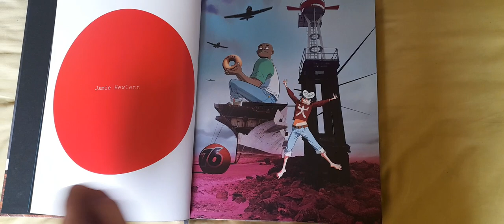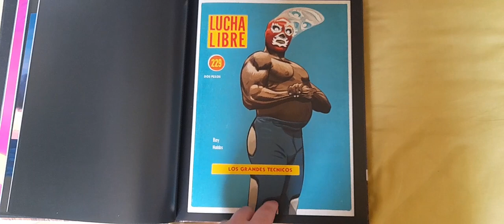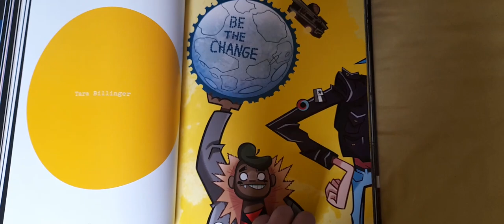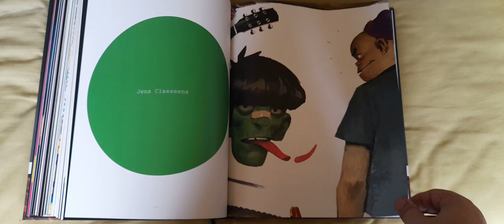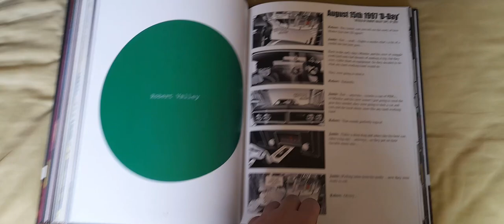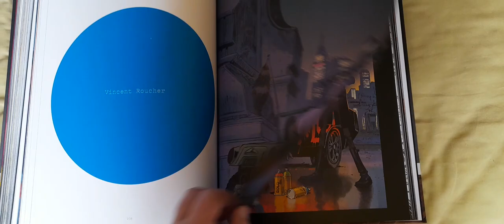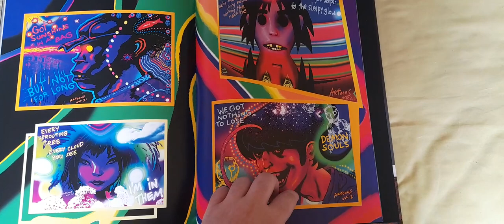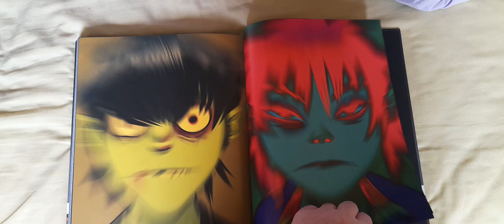the gorillaz art book flipthrough.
killed my back doing this but since no ones seemingly making a video like this of the book why not do it myself.